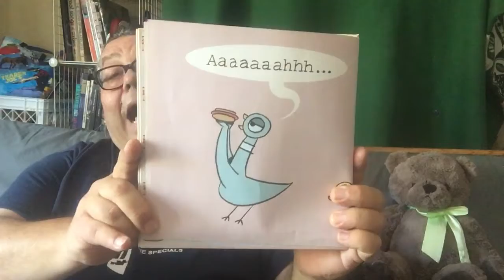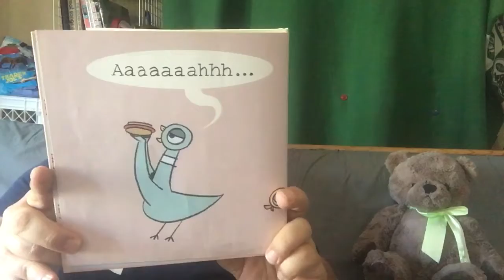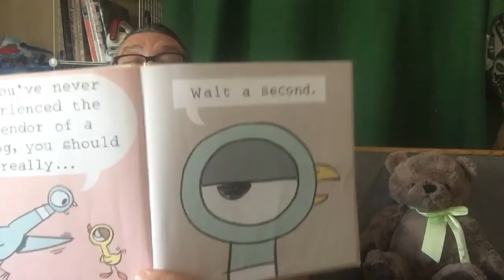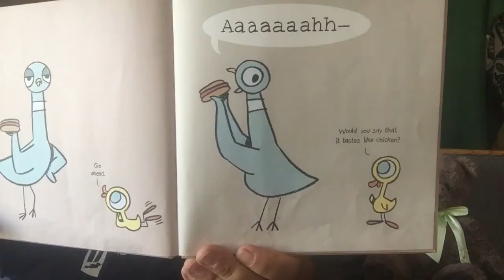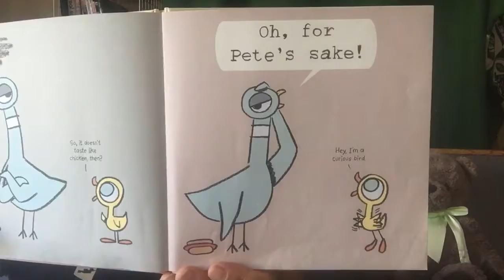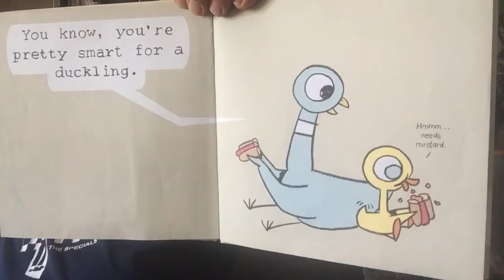Ray reads “The Pigeon finds a Hot Dog”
Ray reads the Mo Willems storybook from the pigeon series.